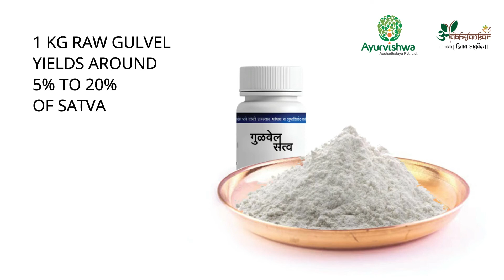Gulvel Sattva Manufacturing Process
Gulvel Satva is referred to as Amrutkumbh in Ayurveda. .The benefits of Gulvel Satva are many, but the most important is in helping the body to revive after recovering from any ailment. This video gives you a snapshot of the tedious process of making Gulvela Satva.